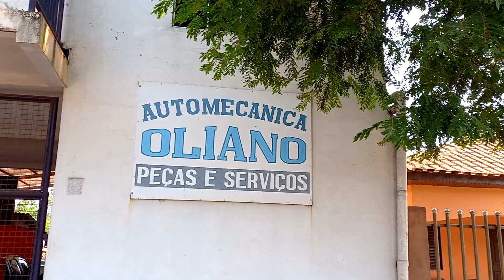A melhor bicicleta 🚲 🚲 pra vc sair pedalando